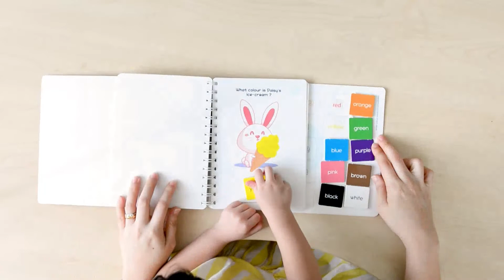Cognitive Playbook Series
【Cognitive Playbook Series】Designed by Joyous early childhood education specialists based on the needs and understanding of 2 to 3-year-old child’s development stage requirement – developing hand and eye coordination and fine motor skills.

These cognitive playbooks are curated based on different topics. Intended for parents to have fun with their children while exploring the colourful, high-contrast and easy "peel-and-stick" pages.